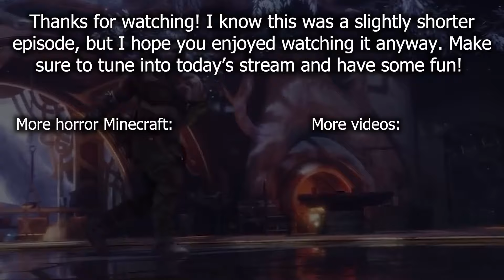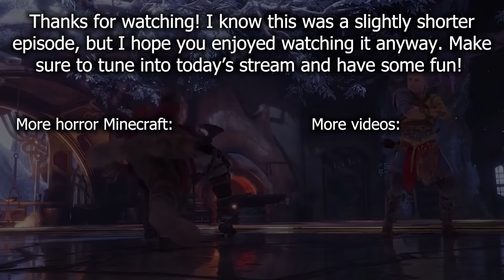Hunting Down The Goatman With A SNIPER RIFLE...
Today I brought a special tool with me to take out the goatman for good... a SNIPER RIFLE... Am I gonna be able to finnaly take out the goatman? Only one way to find out.
THE MODPACK IS AVAILABLE IN MY DISCORD (SOON ON CURSEFORGE)!